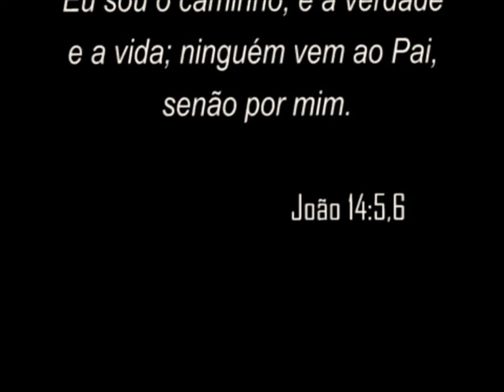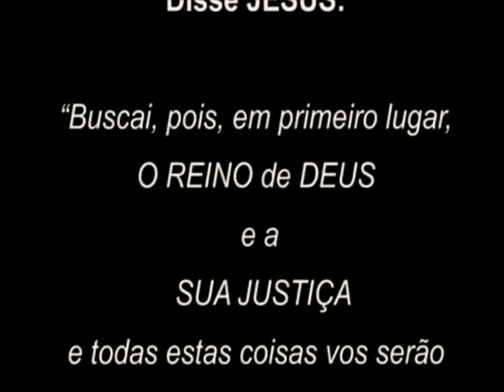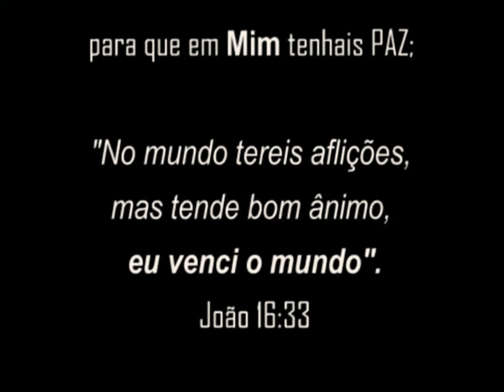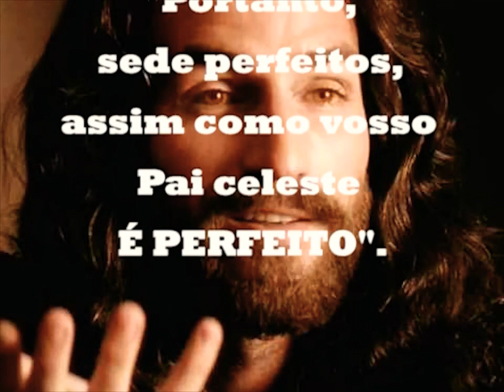SETE ensinamentos de JESUS CRISTO que MUDARÁ sua VIDA!♥️🙌🏻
🛑 Máquina da palavra
Apaz de DEUS!♥️🙌🏻

ccb status
status ccb